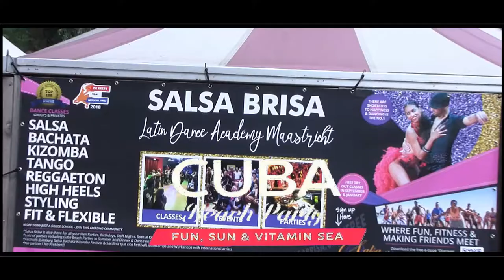Cuba Beach Party Salsa Brisa with Ricco Laurie Salsa De Colores & Willy DJ Viper